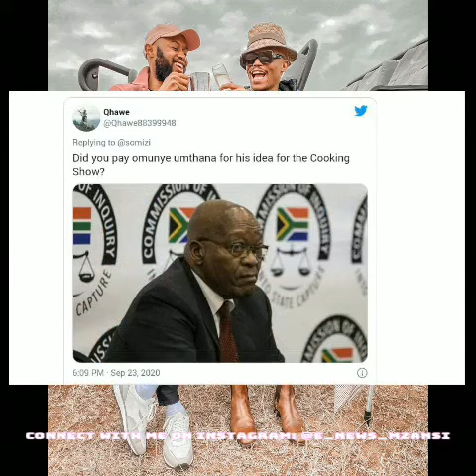What's going on between Somizi and his kissing buddy Vusi Nova, and why is Mohale...